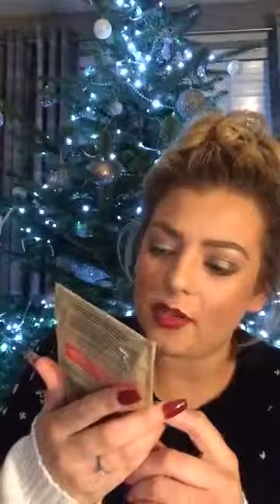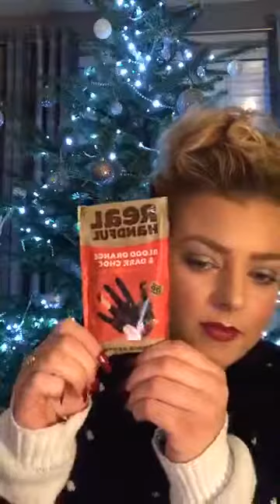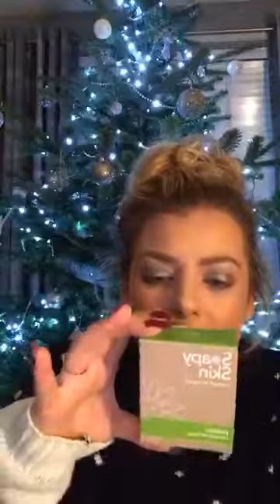LOWTOXBOX Live Unboxing December 2017 by Rachel for BoXession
LOWTOXBOX Live Unboxing December 2017 by Rachel for BoXession Facebook Group…